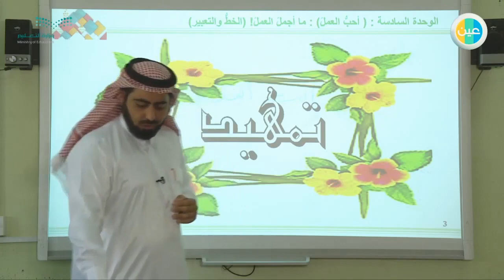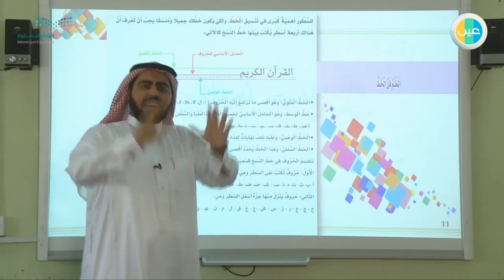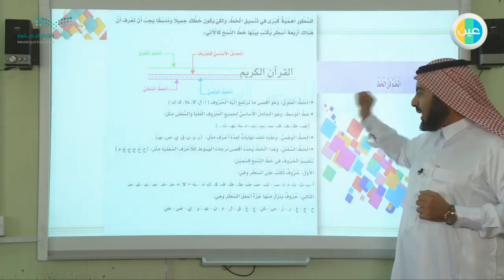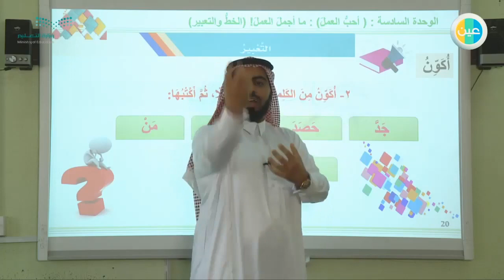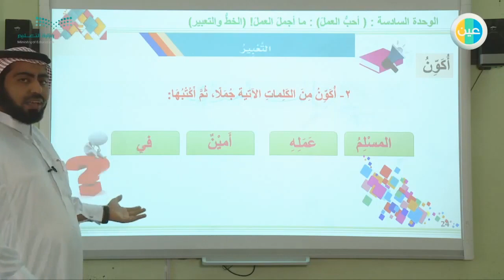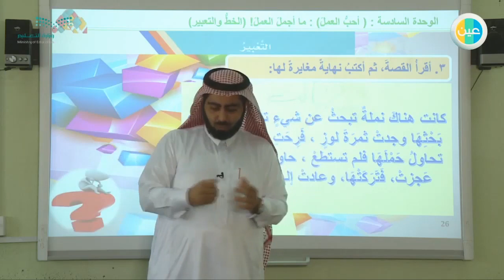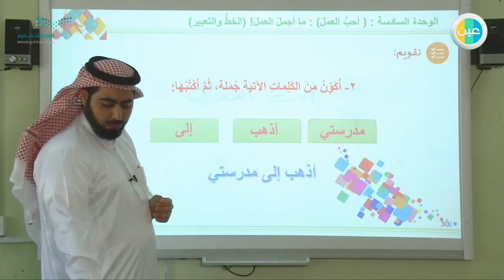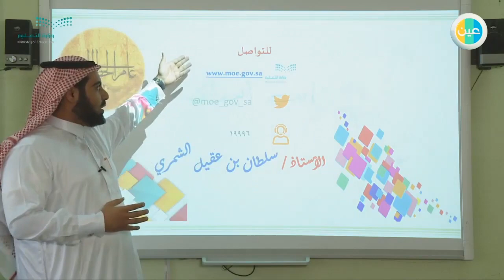دروس عين لغتي – أحب العمل ما أجمل العمل الخط والتعبير – ثالث ابتدائي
شرح عبر دروس عين من مادة رياضيات للصف ثالث ابتدائي للفصل الدراسي  الثاني الدرس (أحب العمل: ما أجمل العمل (الخط والتعبير)